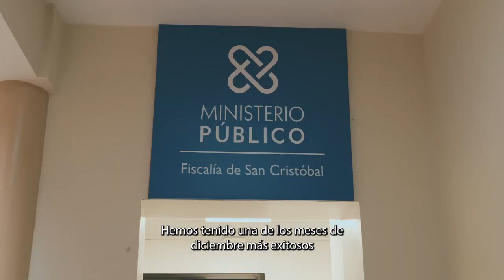Extraño caso de mujer acusada de la muerte de su hija ComunícateConSusy por Susy Aquino Gautreau